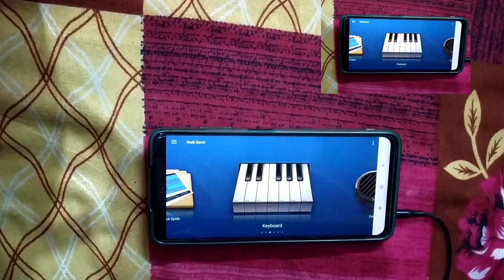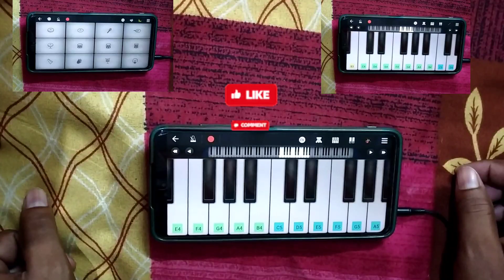Ghost OG | Big Daddy BGM | Walkband | Dr. Siva Rajkumar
Hello Friends, I'm Svk, a creator, I make my videos using smartphone with the help of some specific applications like Walkband, Fl Studio Mobile, Bandlab, Perfect piano Etc. I try to give my best to create a attractive content and i do but it's difficult to match the quality like a PC creator as a smartphone can't give you all kind of features which a Laptop or a Computer provides,

®Application Used - Walkband

-_-_-_-_-_-_-_-_-_-_-_-_-_-_-_-_-_-_-_-_-_-_-_-_-_-_-_-_-To get the Midi or FLM